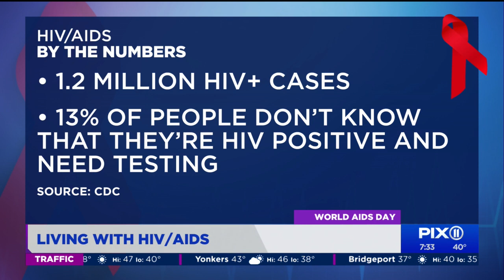World AIDS Day: Why the virus still disproportionately impacts Blacks, Latinos in the U.S.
It's been 40 years since the CDC reported the first cases of HIV/AIDS, and since then, the virus has claimed 32 million lives globally, more than 700,000 of those in the United States.

As we commemorate World AIDS Day on Wednesday, Dec. 1, we want to highlight the fact that HIV/AIDS continues to be a threat. Based on the most recent CDC statistics, 1.2 million people in the U.S. are living with HIV, with 13% of those people not knowing they are infected.

HIV and AIDS also continues to disproportionately impact Black and Latino Americans.

Guillermo Chacon, the president of the Latino Commission on AIDS, joined the PIX11 Morning News to explain why these disparities exist and what's being done to address the issue.

Chacon was invited to the White House by President Joe Biden to commemorate World AIDS Day, where he'll be making a major announcement.